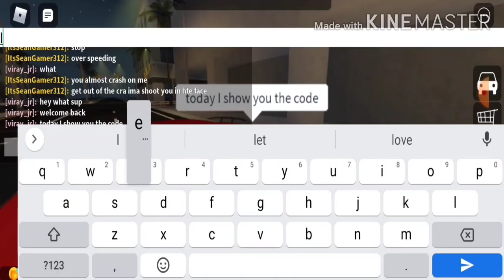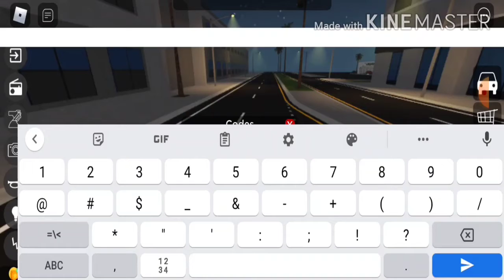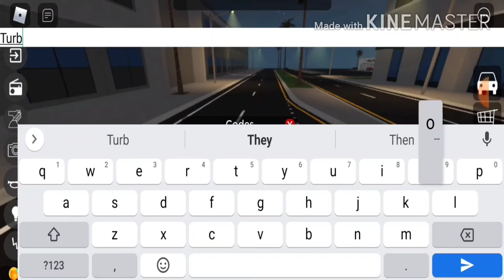(X_todoroki 267 is back) Roblox new code on vehicle legends on *september 2020!*